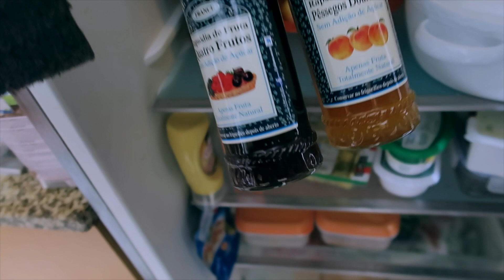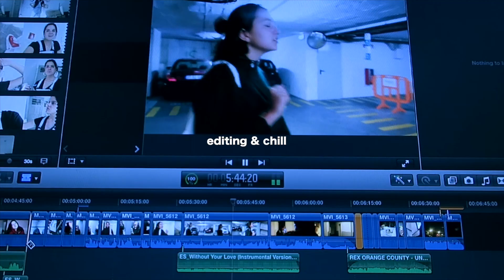Uma Tarde Produtiva w/ Tuna (vlog 7)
🎈TARDE PRODUTIVA 🎈